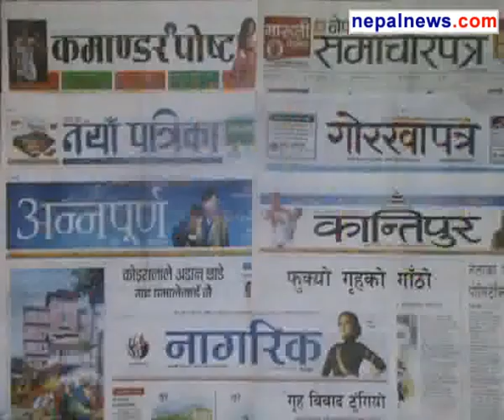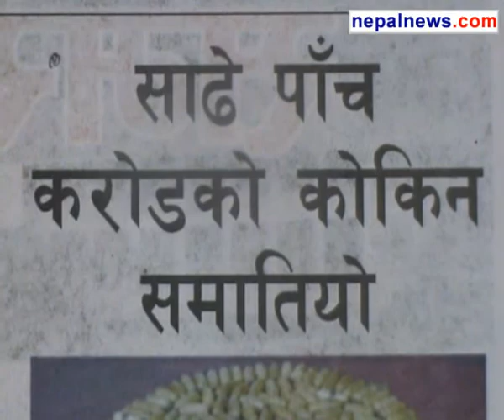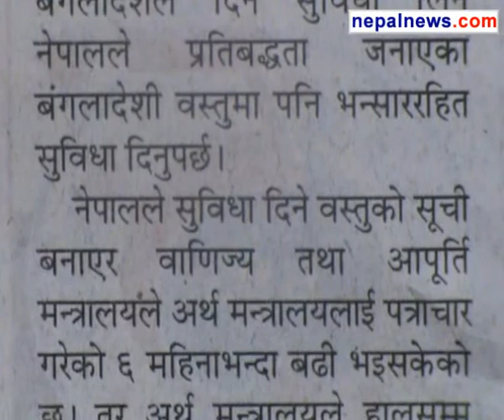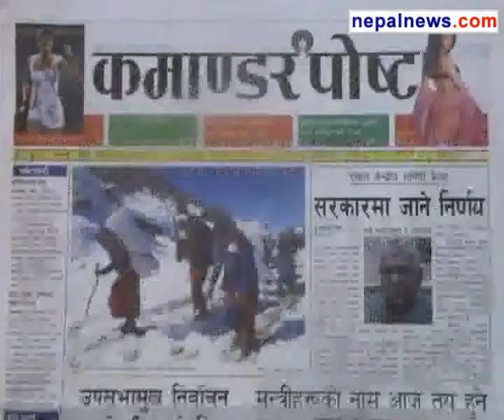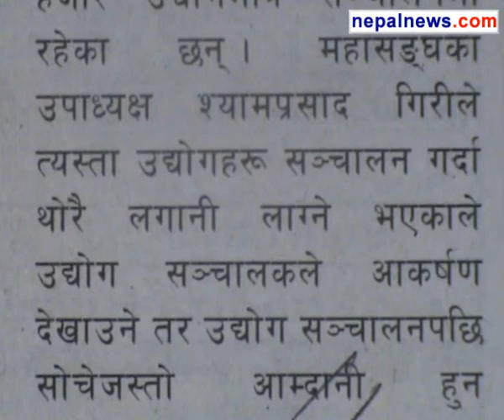February 24 2014 headlines in Nepali dailies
Round up of the major headlines in Nepali media for February 24 2014.